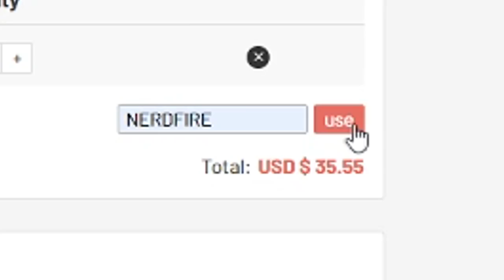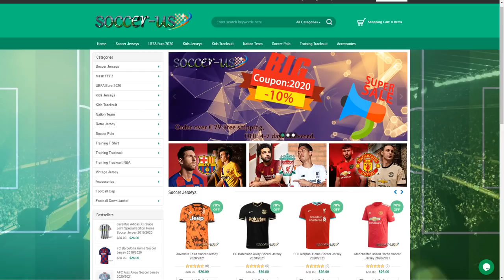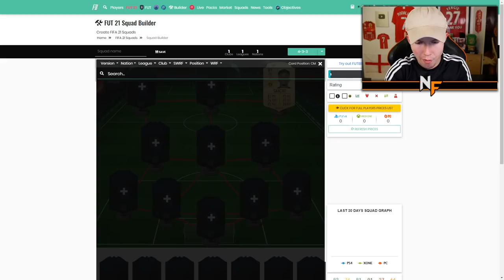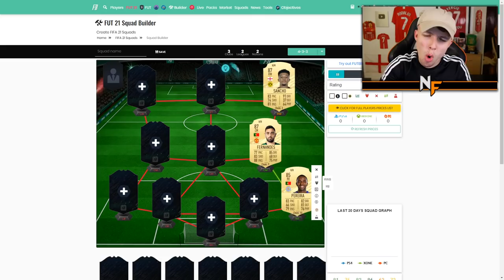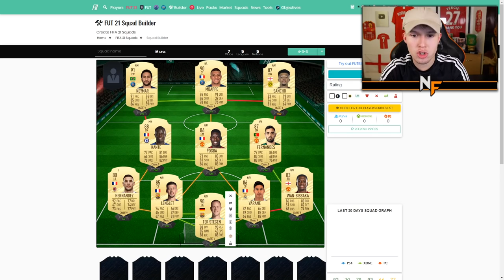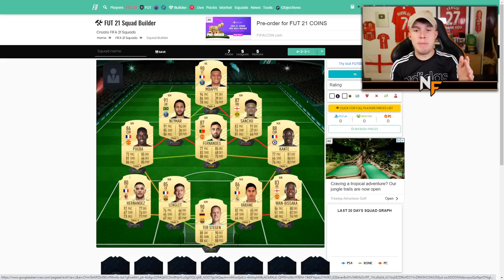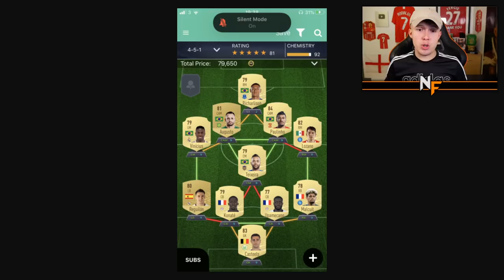this is my FIFA 21 FUT Champions Starter Team...